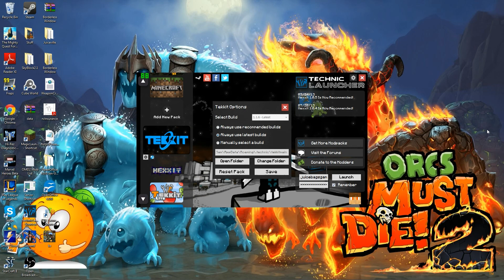Tekkit Subscriber Server is Live! Sign up here!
The bugs are finally worked out, and the Minecraft 1.5.2 server with the Tekkit modpack is finally live! Express your interest to be white listed in the comments below! I will be white listing new people every day, and the fastest way to get your self in is to post to this video. Please watch the entire video to learn the server rules and basics!

Server IP: juicedserver.no-ip.biz

Please do not send PM's, all white listing will take place from the comments on this video. Even if you have expressed interest before, post it again below along with your Minecraft in game name! See you in game soon!